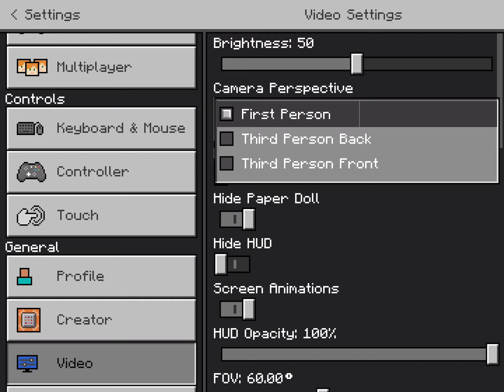June 29, 2021